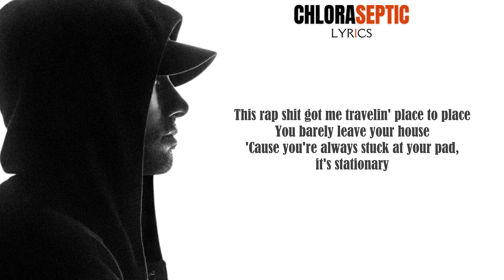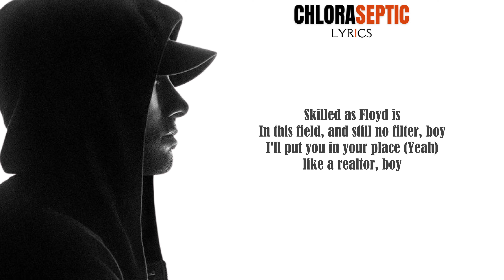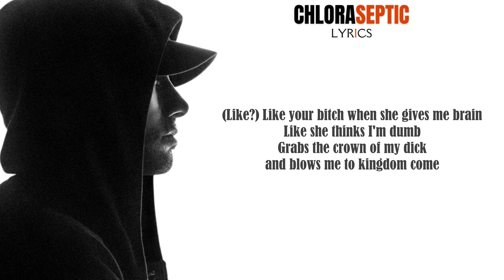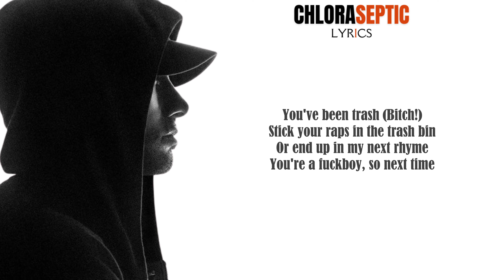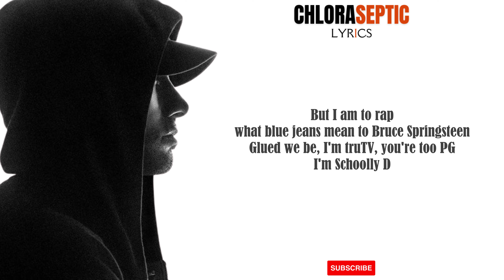Eminem - Chloraseptic [Lyrics]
The Angry Blonde [Book] by Eminem
The Way I am [Book]
Kamikaze [Vinyl]
Music To Be Murdered By - Side B [Vinyl]
Music To Be Murdered By [Vinyl]
Curtain Call The Hits [Vinyl]
Curtain Call [Vinyl]
Curtain Call 2 [Vinyl]
The Eminem Show [Vinyl]
8 mile Album [Vinyl]
Recovery [Vinyl]
Relapse [Vinyl]
The Slim Shady (Expanded Edition) [Vinyl]
Revival [Vinyl]
Encore -[Vinyl]
The Marshall Mathers [Vinyl]
The Marshall Mathers LP 2 [Vinyl]
The Marshall Mathers LP [Vinyl]